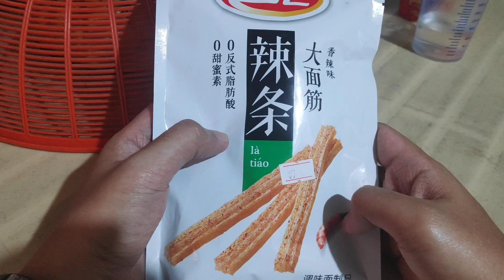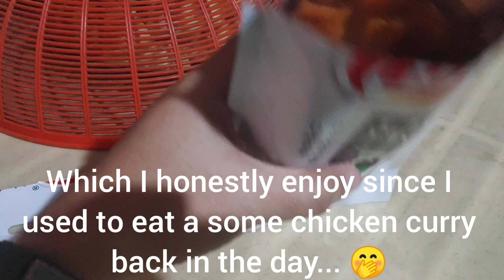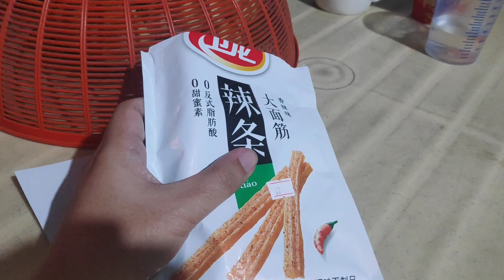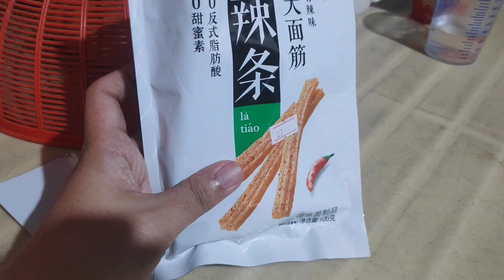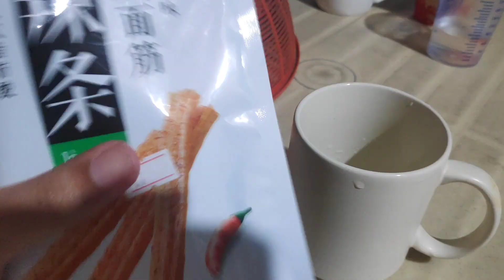Weilong Snack Sticks review (Fish? Chicken? or Squid? It's an enigma!)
Good to pair with rice, btw.

Shout out to my sister who came back from Hong Kong to provide me with this yummy and hearty snack.

TURNS OUT THAT THE ONE I ATE WAS ACTUALLY A VEGAN SNACK, MEANING IT'S NOT MEAT AT ALL! Needless to say, one can easily mistake this for meat... which what happened in this video. ^^"

Stay hydrated, ladies and gents. 🤭🤭🤭